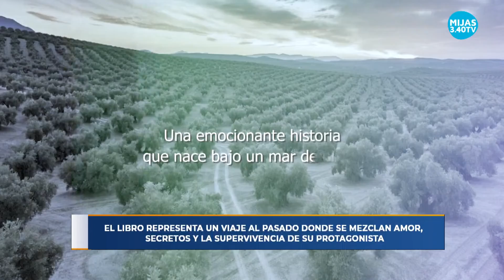ENTREVISTA A CARMEN TRELLA - EN UN MAR DE OLIVOS - MIJAS 3.40 TV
Carmen Trella es malagueña y licenciada en Ciencias Empresariales, ha desarrollado su carrera profesional principalmente como consultora de Marketing. Gran aficionada a la lectura encontró en la escritura una forma de expresar su visión de la vida y sus inquietudes, siendo la novela contemporánea su preferida. En sus obras trata de exponer diferentes aspectos de la vida y las personas que las representan. Así como temas que le interesan o preocupan. Observa, escucha, siente… y todo eso lo plasma en sus escritos. Autora también de la novela de ensayo, “Luchando”, acogida con gran entusiasmo por los lectores y publicada hace algún tiempo trata sobre la situación de la mujer en la sociedad actual y los malos tratos psicológicos. En “El pintor de lágrimas” se basa en hechos reales y desarrolla una novela llena de intriga, misterio, pasión y drama representados por pintorescos personajes en diferentes tramas que se entremezclan y desembocan en un inesperado y sorprendente final. Ha escrito y publicado algunos relatos en diferentes Antologías de relatos. Compagina su faceta de escritora con la de pintora, convirtiéndose éste en otro canal idóneo para plasmar sus pensamientos y sentimientos, dando por tanto rienda suelta a su inquieto espíritu artístico. Ha publicado relatos en diversas antologías, una de ellas como finalista de un concurso de relatos románticos. Las portadas de sus libros son cuadros que ella misma pinta, acorde al contenido y sensaciones que tiene al escribir sus obras ya que piensa que nadie puede entender la portada adecuada como ella misma a través de sus pinturas. Dirige una galería de arte donde además de sus cuadros, expone las obras de otros artistas.

Luchando 2007
El pintor de lágrimas 2016
En un mar de olivos 2022